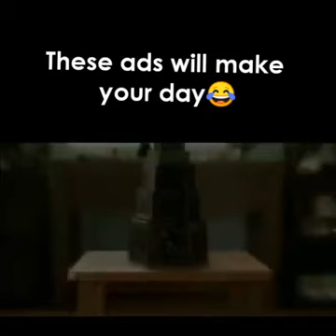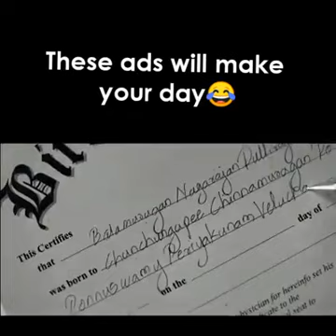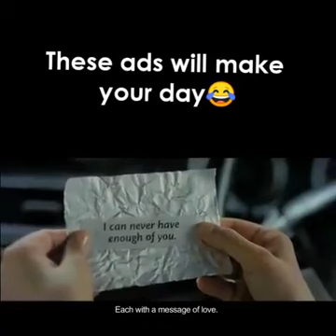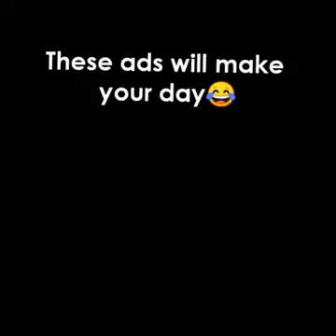Best ads will make your day